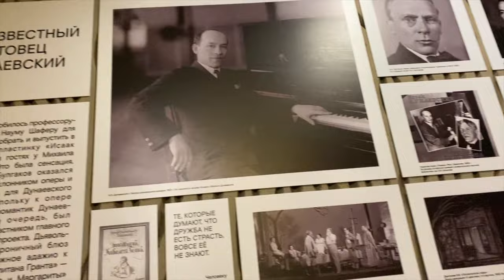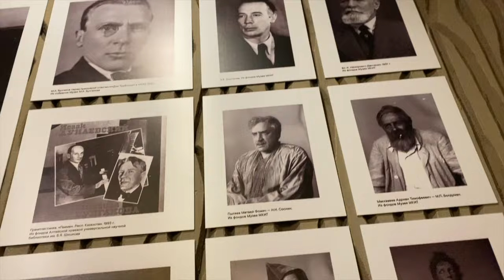МХАТ - МосковскийХудожественныйТеатр им Горького - ВишневыйСад АнтонЧехов (Сцены) Осень,2022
МХАТ - Вишневый сад - АнтонЧехов. Отдельные сцены спектакля.Прекрасная постановка.г.Москва. осень,2022г